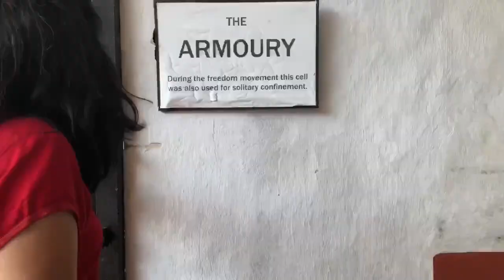GOA: more than just the beaches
This vlog covers things to do in Goa other than just lazing around the beaches